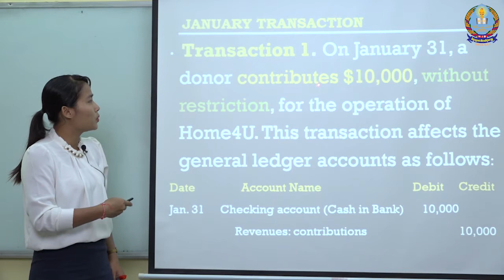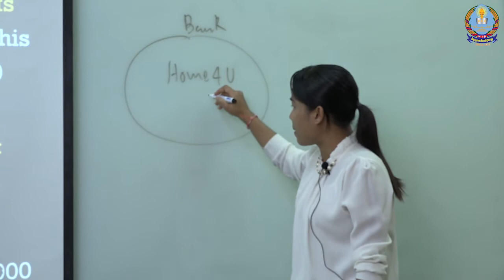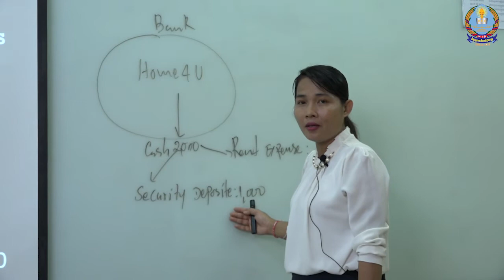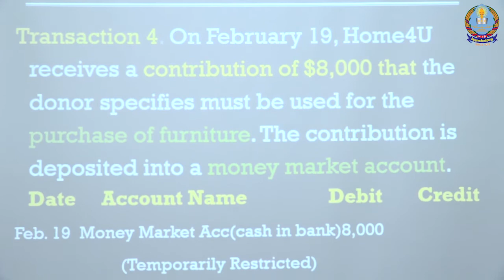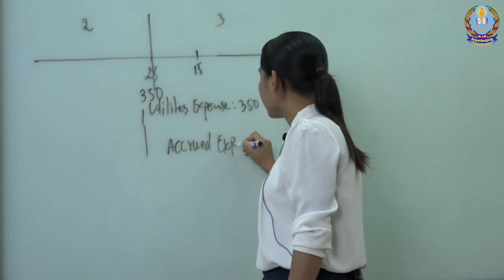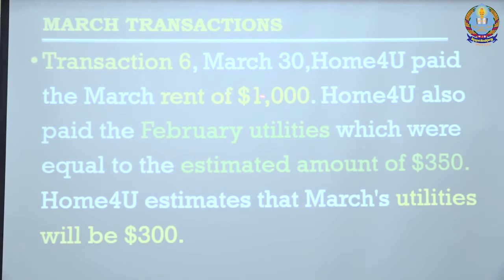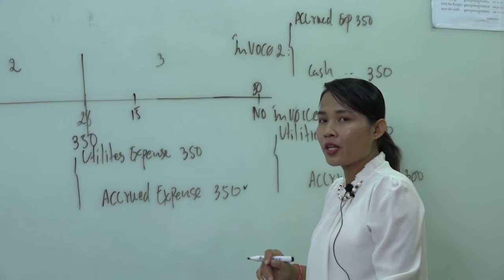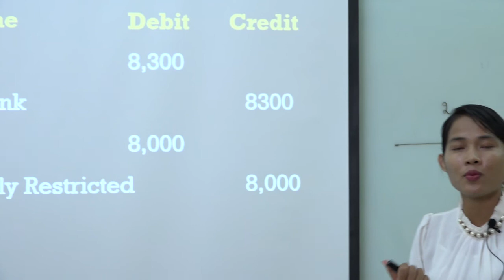Accounting for Non Profit/Financial Statement/General Journal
Video3, Chapter3 Financial Statement, show prepare General Journal for non profit organization .